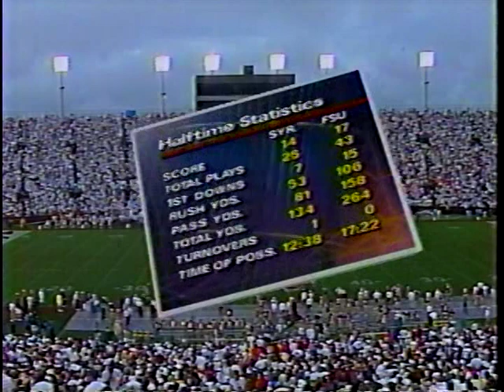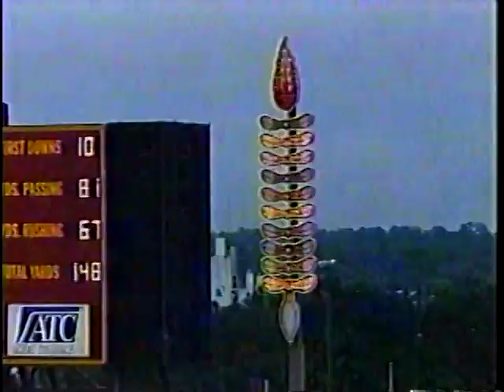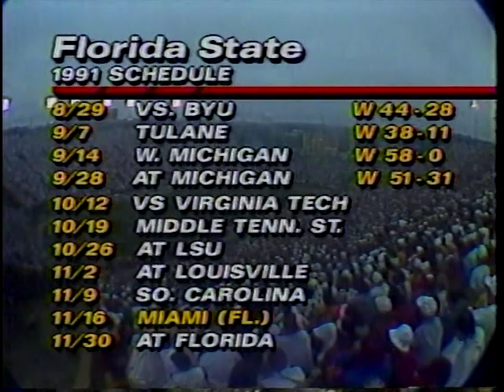1991 Syracuse vs Florida State second half